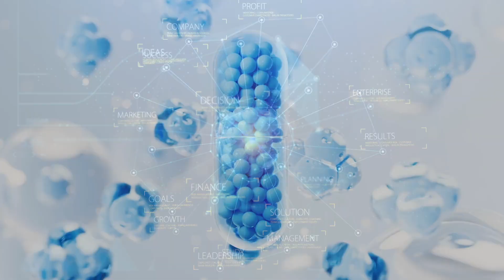The Top 5 Tech Trends for 2026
🌟 The biggest technology shifts of 2026 are already taking shape. In this video, Bernard Marr counts down the Top 5 Tech Trends for 2026 and explains how they will transform business and everyday life.
From solving tech’s growing energy crisis ⚡ to useful quantum computing 🧪, AI agents that act 🤖, the rising value of human skills 💡, and the reinvention driven by AI disruption 🚀, these trends will define the future.